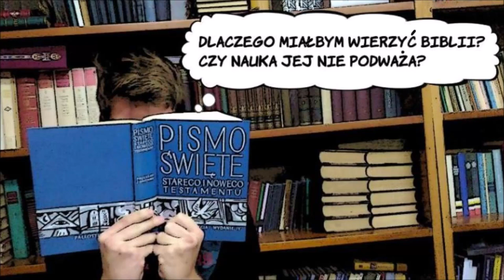Trailer "Zagnij Księdza 2019"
Jest mnóstwo pytań dotyczących wiary i Boga. Czemu nie zadać ich księdzu?
Zapraszamy na spotkanie otwarte "Zagnij Księdza" w piątek 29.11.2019 r. o godz. 19:30 w salce parafialnej przy kościele pw. NSJ w Środzie Wielkopolskiej.

Zdjęcia i grafika: Natalia Szyszka